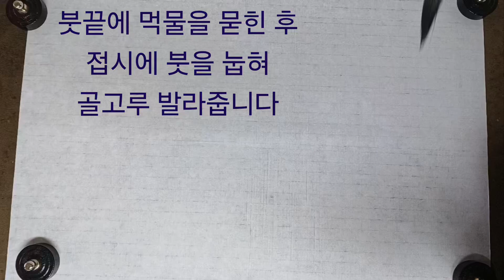매화초보탈출 열번째